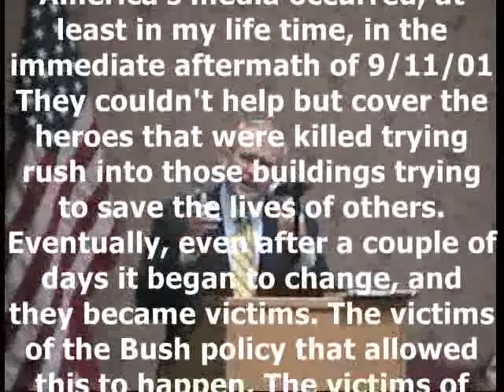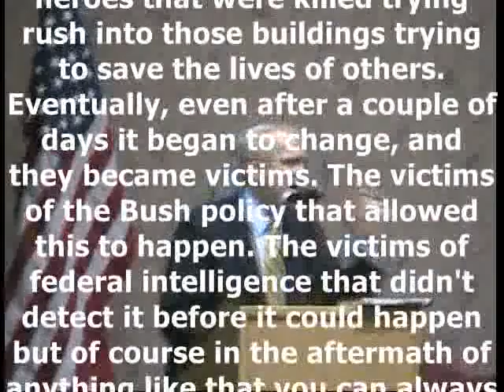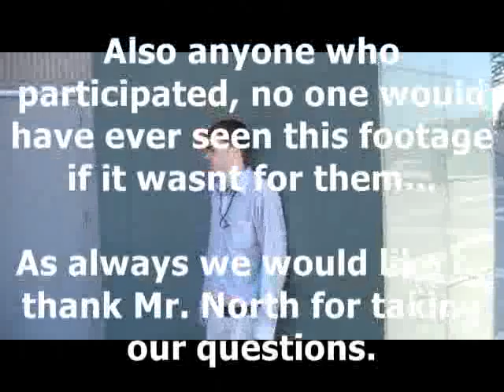We Are Change Confronts Oliver North *Recovered Footage*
Four members of the group, all of whom had media credentials, were asked to leave the Kentucky Exposition Center after asking Oliver North questions after his presentation.

Cody Deitz, a member of the group, said he was ordered to turn over memory cards from the equipment they were using or risk being arrested.